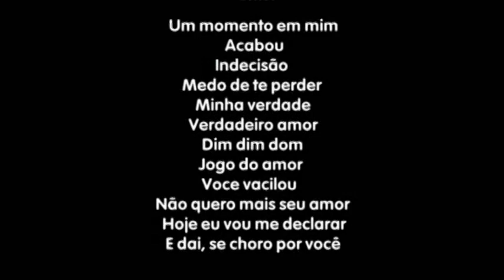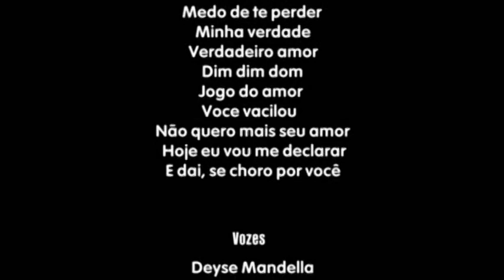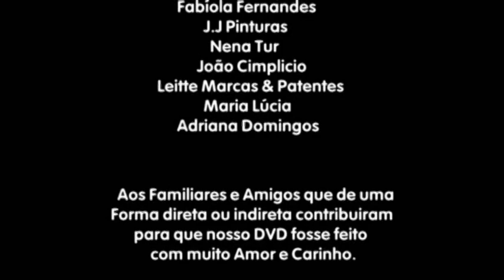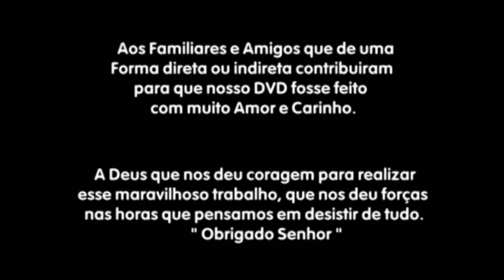DVD SEGREDOS DA PAIXÃO 2011 - E DAI SE CHORO POR VOCE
DVD SEGREDOS DA PAIXÃO 2011